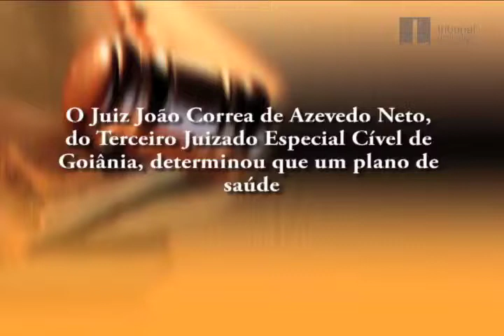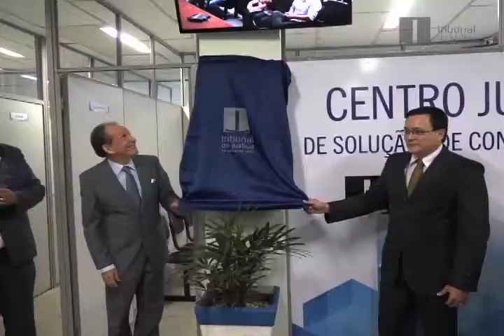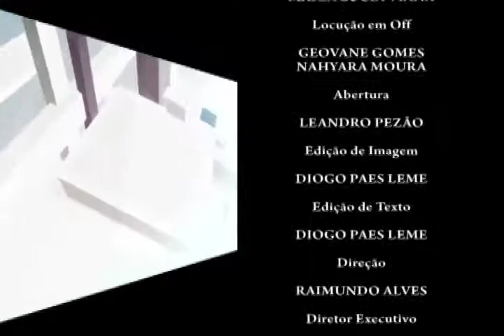TJGO - Programa Agenda Judiciária nº 170